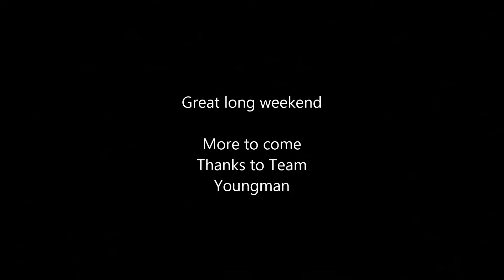Kids Surfing at Agnes Waters, Queensland, Australia.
Surfing the point around from Agnes Waters,  great place to teach the kids.  George is 9, Spencer 7